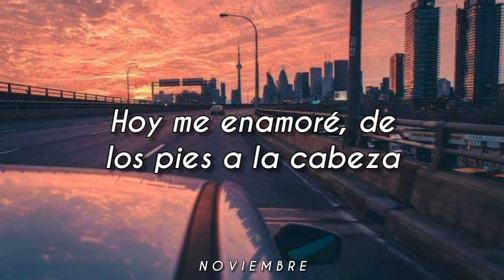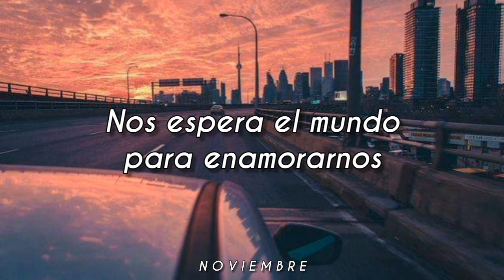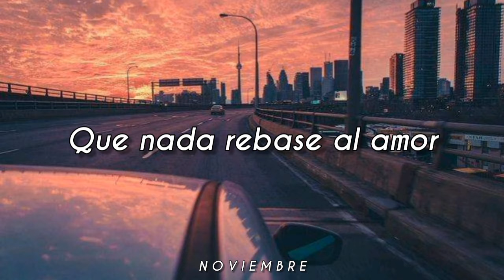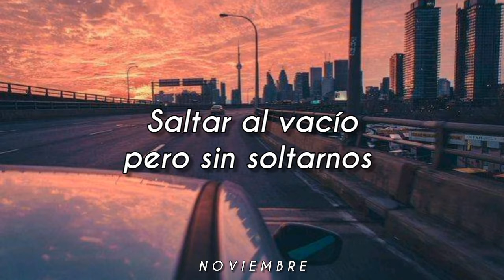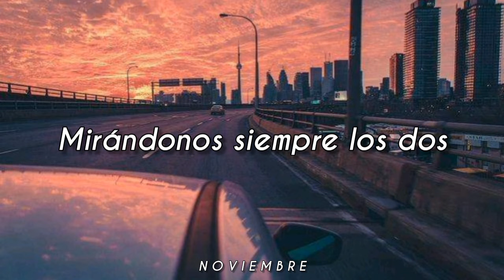Llévame Despacio - Paulina Goto // Letra. ♥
Aquí la letra🤗✨:
Tengo que decir
Soy cómplice de un corazón
Que solo piensa en ti
Instantánea conexión de piezas
De un rompecabezas
Que completaste en mí
He de suponer
Que no existe otra manera
Hoy me enamoré
De los pies a la cabeza
Siento que es tan perfecto
Que solo te podría pedir
Llévame despacio
Cuida los segundos al besar mis labios
Nos espera el mundo para enamorarnos
Que el tiempo no pase
Que nada rebase al amor
Llévame despacio
Quiero estar contigo sin equivocarnos
Saltar al vacío pero sin soltarnos
Sin apresurarnos
Cuidándonos siempre los dos
Llévame despacio
No pude evitar
Disolverme en tu mirada
Voy sin parpadear
A tu lado hipnotizada
Llévame despacio
Llévame despacio
Sin apresurarnos
Llévame despacio
Llévame despacio
Sin apresurarnos
Llévame despacio